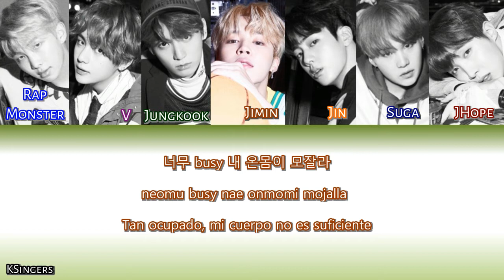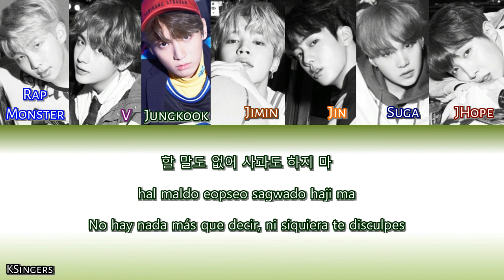BTS - Mic Drop | Sub (Han - Rom - Español) Color Coded Letra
BTS - Mic Drop | Sub (Han - Rom - English) Color Coded Lyrics